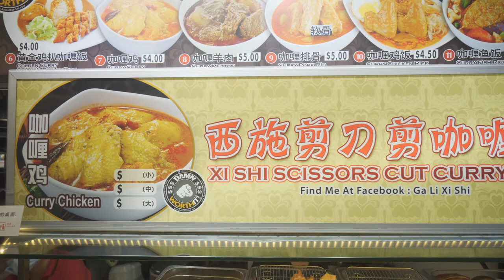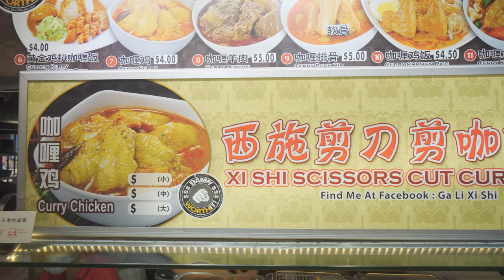Xishi Curry Scissors Cut Curry Rice (Toa Payoh)